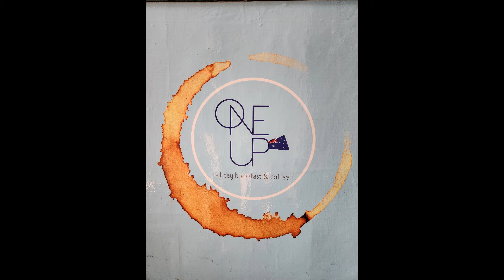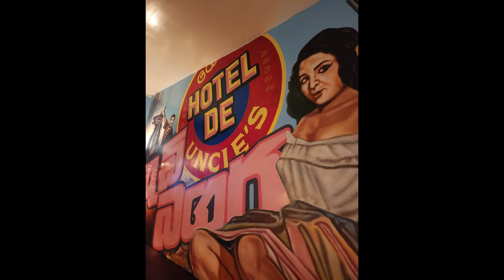Sri Lanka Foodie Vlog Part 1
Join me on my recent trip to the stunning island of Sri Lanka, and see some of the amazing food on offer in this country.